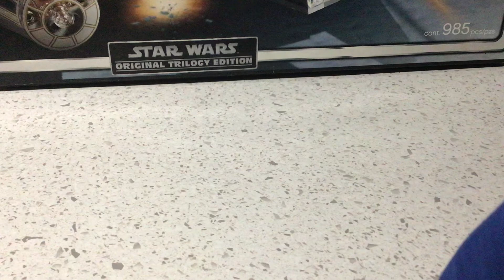Star Wars Anakin to Darth Vader action figure review Part (1/2)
Sorry for the delay I forgot to upload the trailer on Tuesday so that this review could be uploaded on Wednesday